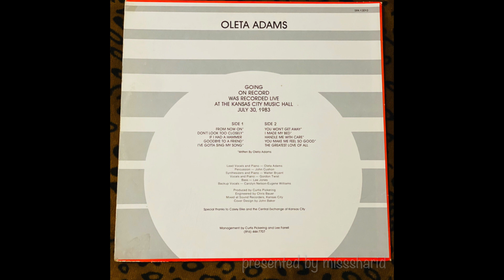Oleta Adams - You Make Me Feel So Good (1983)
Track 9 from her 'Going On Record' LP, which was recorded live at the Kansas City Music Hall on July 30, 1983